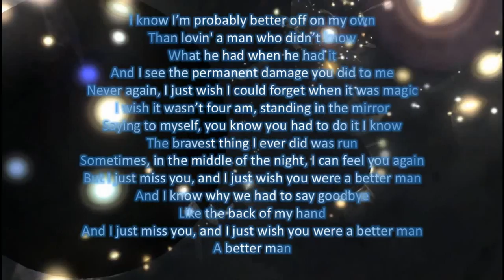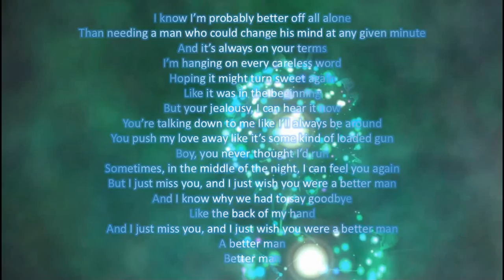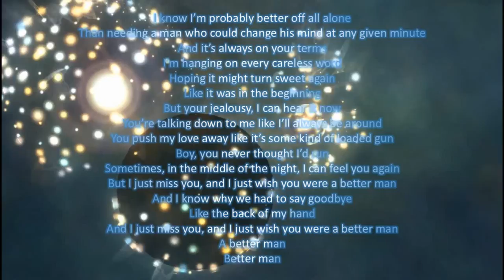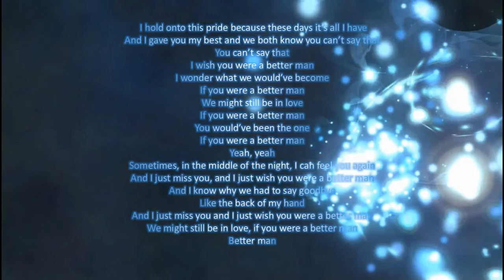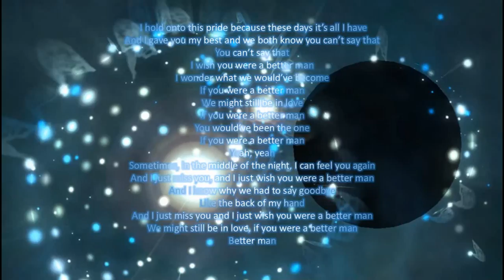BETTER MAN LITTLE BIG TOWN LYRICS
Lyri Kool does not claim ownership to the audio in this video.
UCMQUNpPxvLLpmNOsC250QtQ

Check out the latest lyric videos - 3 new videos uploaded each week!
*WEEKLY UPLOADS START ON FRIDAY, JANUARY 13, 2017*